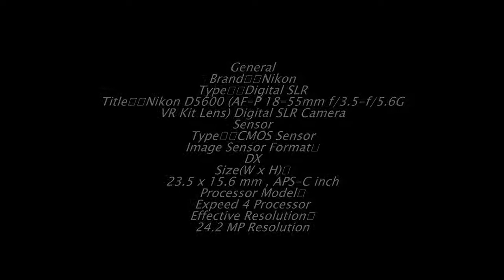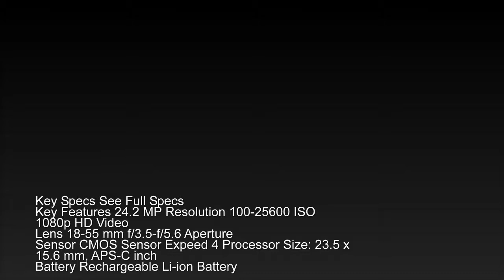Nikon D5600 Digital Slr Camera Review & Compelet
Key Features 24.2 MP Resolution 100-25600 ISO 1080p HD Video
Lens 18-55 mm f/3.5-f/5.6 Aperture
Sensor CMOS Sensor Expeed 4 Processor Size: 23.5 x 15.6 mm, APS-C inch